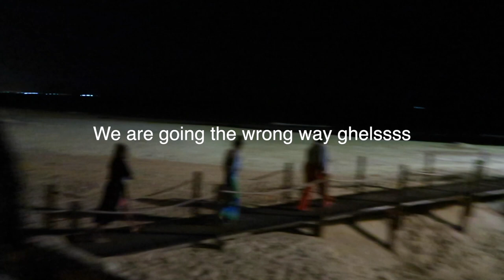Ladies and gentlemen...IT'S MY BIRTHDAY 🎉🍾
Song/Audio - Sweet Sunset by Cheel

Age - 25
Birthday - 26/April
Height - 5'4
Location - London
Nationality - Ghanaian